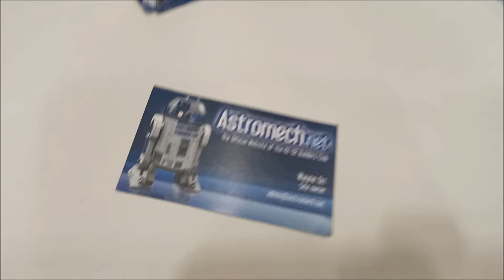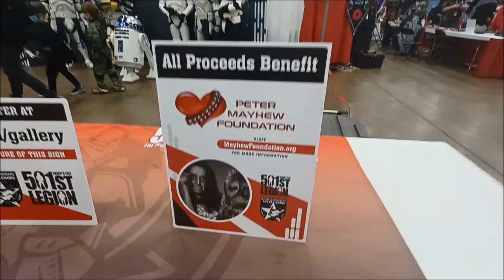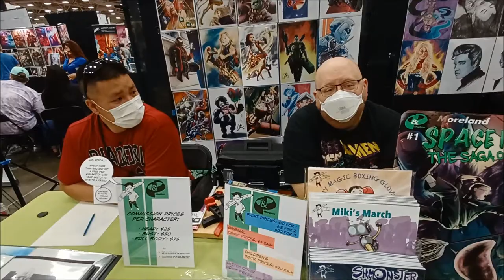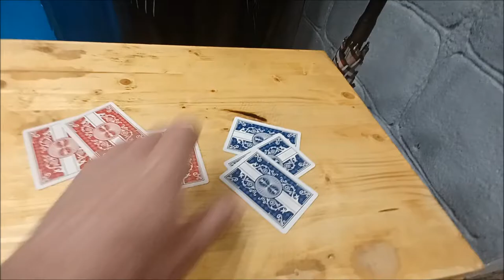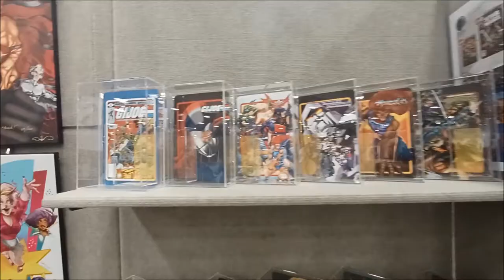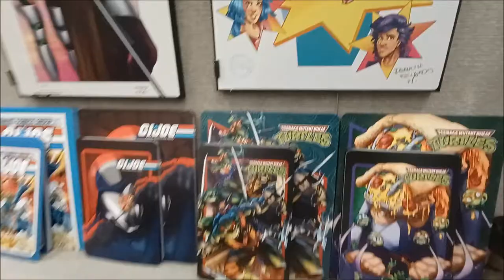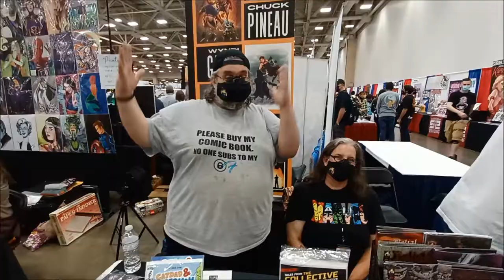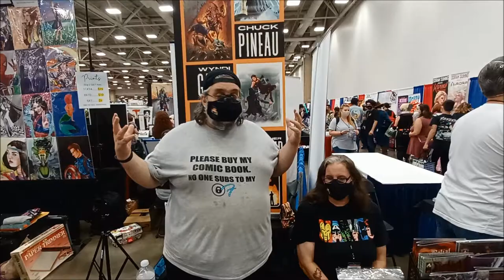Fan Expo Part 3 at the Kay Bailey Hutchison Convention Center September 18, 2021 in Dallas Texas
The Collectors Zone would like to thank Everyone who participate in the making of this video Especially all the Cosplayers, Artists and Collectors.

Check out the Fan Expo in Dallas Texas where Collectors and Cosplayers all over the US came together.. There was many surprises and BADASS Costumes.. It was totally KILLER..

The Fan Expo was filmed on September 18, 2021 at the Kay Bailey Hutchison Convention Center in Dallas Texas.

Experience the ultimate playground for Comics, Sci-Fi, Horror, Anime, and Gaming. It's 3 days of citywide events, family-friendly attractions and world-renowned celebrities that awaits you.

Fan Expo Dallas is the largest Sci-Fi, Horror, Anime, and Gaming event in Texas that attracts tens of thousands of people at the Kay Bailey Hutchison Convention Center.

Every year, FAN EXPO Dallas offers exciting family-friendly attractions, events, and world-renowned Celebrities! Previous Guests include: Michael J Fox, Lynda Carter, Charlie Hunnam, Zachary Levi, Rainn Wilson, Keifer Sutherland, Tom Welling, Kristen Kreuk, Michael Rosenbaum, and stars from hit TV shows & Film: Boy Meets World, The Office, Smallville, Back to the Future, 24, and many, many more.

Everyone is a fan of something, and Fan Expo Dallas is a place to celebrate all things Pop Culture. Get an Autograph or a Photo with your favorite guest then get the inside scoop about your favorite movies and TV shows at our celebrity panels! Watch professional comic artists battle it out in our popular Sketch Duels, learn from our “How To” workshops, and take photos with your favorite costumed characters! It’s also a great place to buy a unique gift or treat yourself with a huge show floor for shopping madness for every Collector.